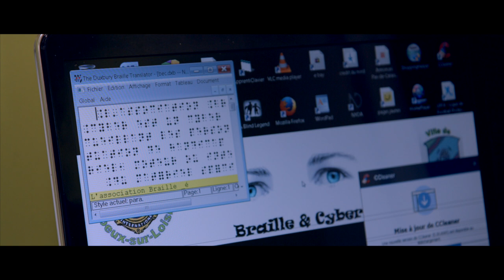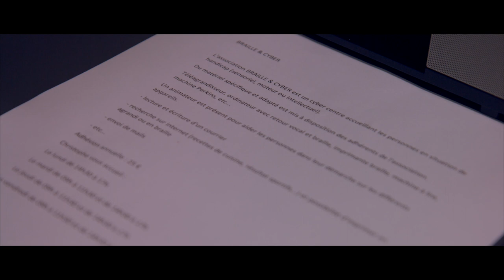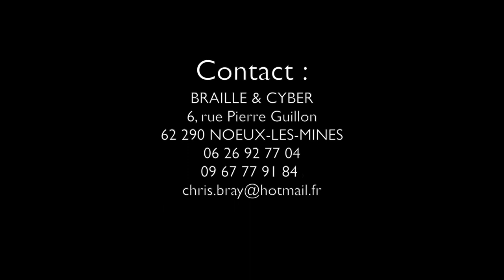Braille et Cyber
Présentation du Braille Cyber de Noeux-les-Mines